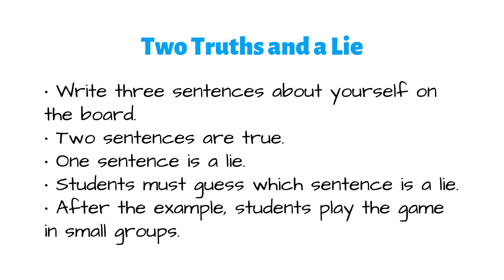Two Truths and a Lie ESL Speaking Activity - Fun ESL Games for Kids and Adults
Play the Two Truths and a Lie ESL game to practice English language skills with your students. For more detailed information about this activity,